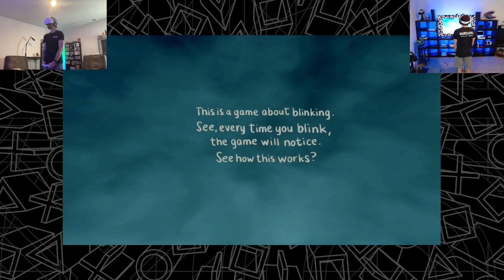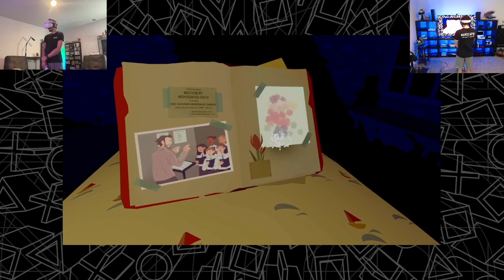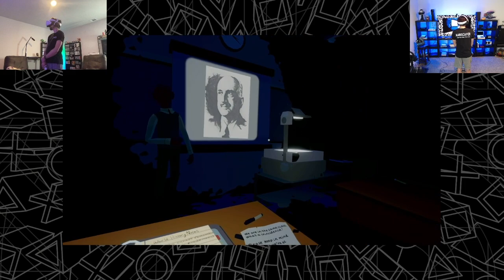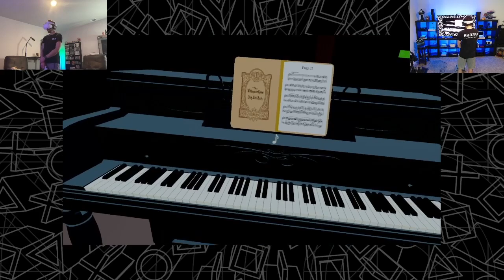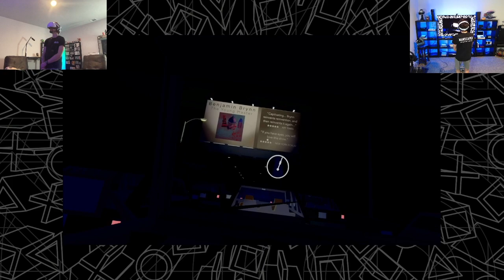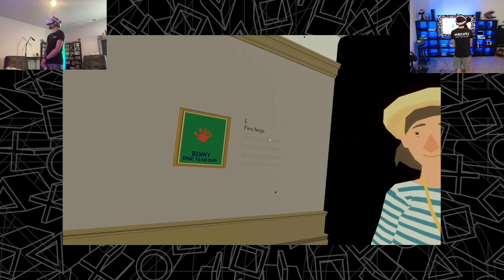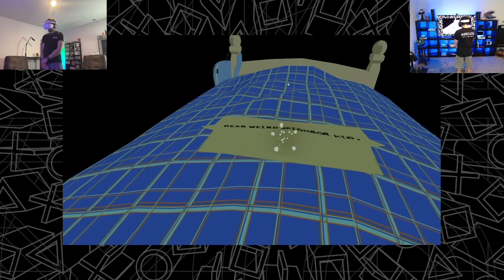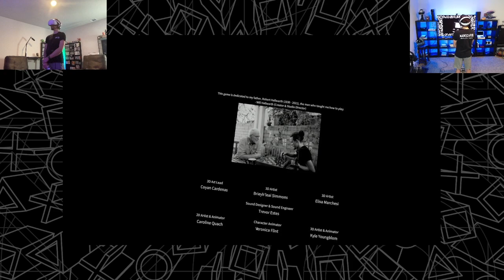Play The Entire Game With Only Your Eyes 👀 (Before Your Eyes Full Playthrough With No Commentary)